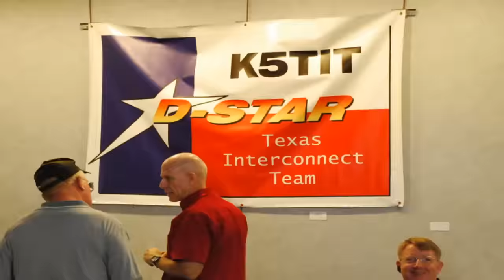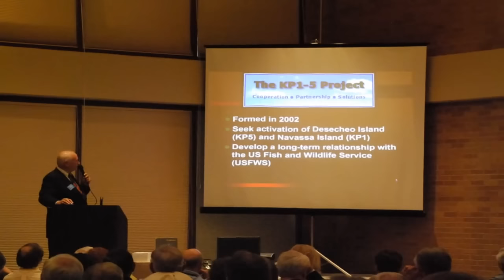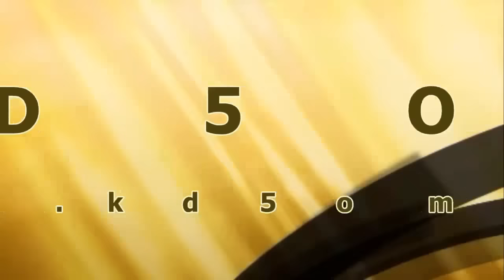HamCom 2009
HamCom 2009 - Texas' Biggest Hamfest held in June of each year. for complete information.